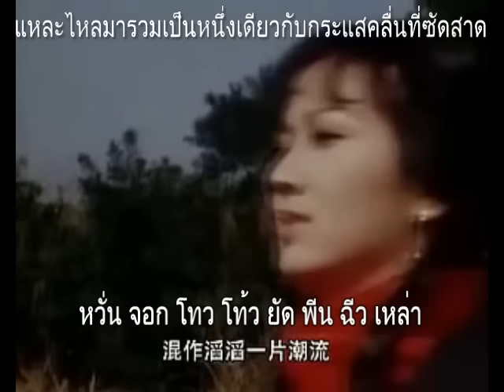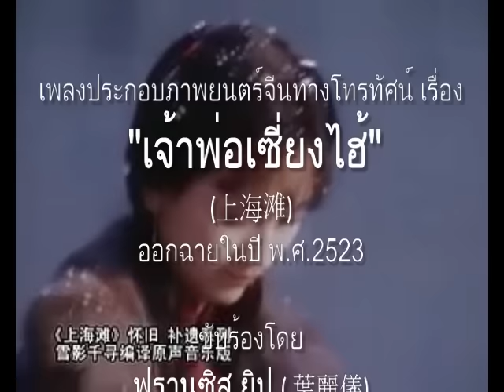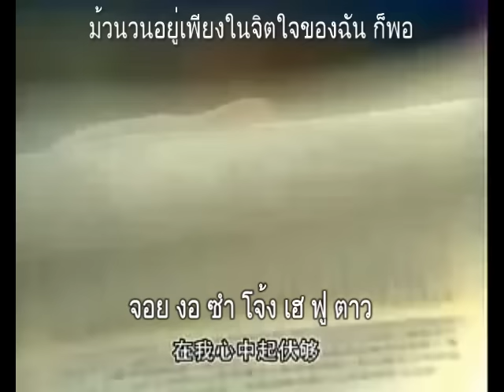上海灘 (เจ้าพ่อเซี่ยงไฮ้) ต้นฉบับ - ฟรานซิส ยิป - เนื้อร้องและแปลไทย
ขับร้องโดย ฟรานซิส ยิป (葉麗儀) Frances Yip
เป็นเพลงประกอบภาพยนตร์ทางโทรทัศน์เรื่อง "上海灘 (เจ้าพ่อเซี่ยงไฮ้)" ออกฉายในปี ค.ศ.1980

เพลงๆนี้ผมจัดทำไว้ 3 เวอร์ชั่นแล้วนะครับ
1.เพลง "เจ้าพ่อเซี่ยงไฮ้" เวอร์ชั่นต้นฉบับเสียงร้องคุณ ฟรานซิส ยิป ที่ใช้ประกอบภาพยนตร์จีนชุดทางโทรทัศน์
2.เพลง "เจ้าพ่อเซี่ยงไฮ้" เวอร์ชั่นการแสดงสดของคุณ ฟรานซิส ยิป
3..เพลง "เจ้าพ่อเซี่ยงไฮ้" เวอร์ชั่นเสียงร้องของคุณ หลิวเต๋อหัว ที่ใช้ประกอบภาพยนตร์จีน เรื่อง "เจ้าพ่อเซี่ยงไฮ้ เดอะ มูฟวี่"